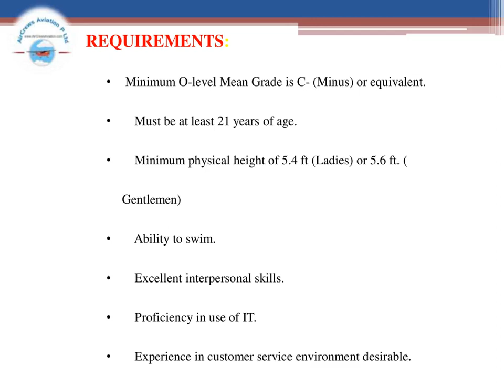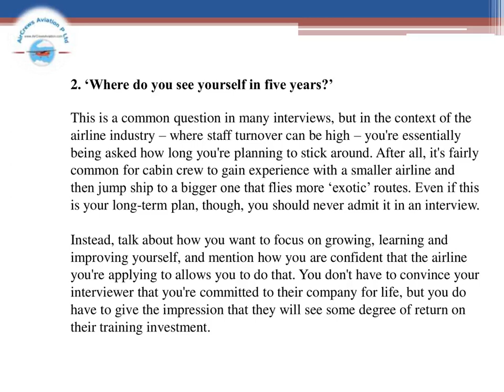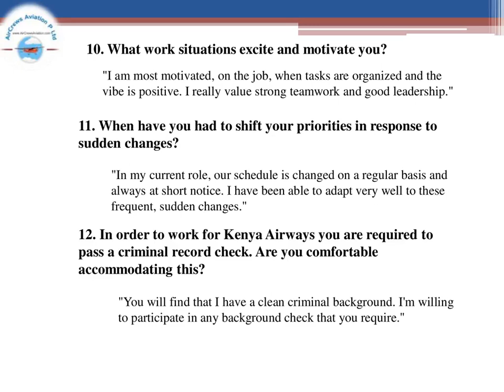Join Cabin Crew✈️AirHostess Hiring✈️Kenya Airlines✈️Rajarajeswari Jagatheesan HRM AirCrews Aviation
Cabin Crew ✈️ AirHostess Hiring ✈️ Kenya Airlines✈️   by @Rajarajeswari Jagatheesan HR Manager AirCrews Aviation Pvt Ltd